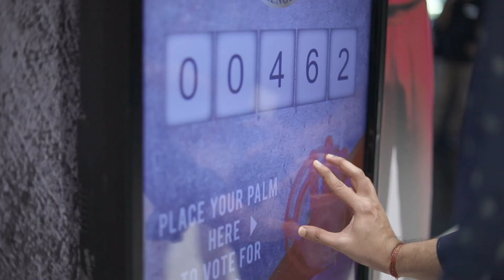The Fan Quotient - Ai Coach & Trophy Tour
The Fan Quotient
A campaign where the concept of shadow cricket was executed on-ground through the help of an Ai coach, which could track the body movement of the fans while they compete to match their favorite cricketers' signature shot.

A concept executed on-ground by The Brand Brewery Pvt. Ltd. for Star Sports